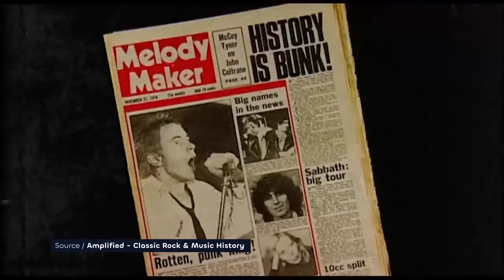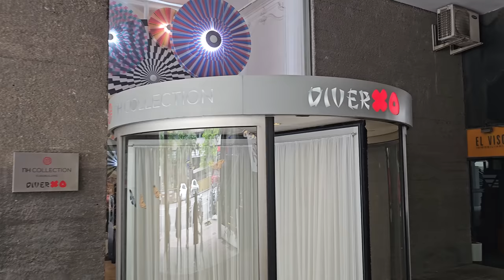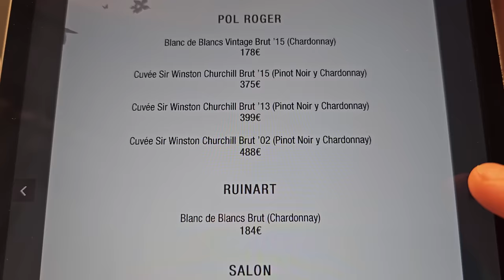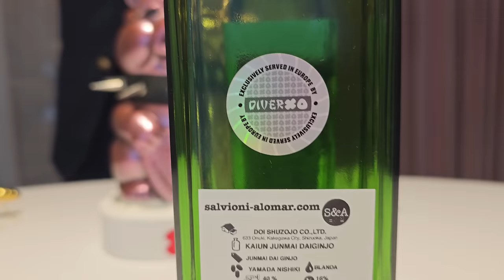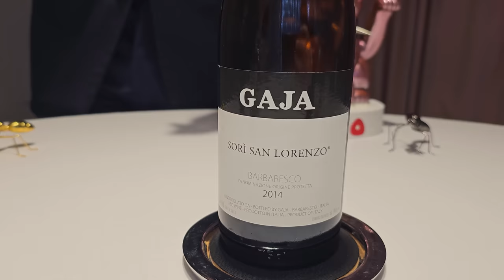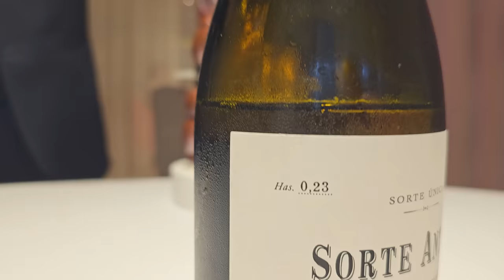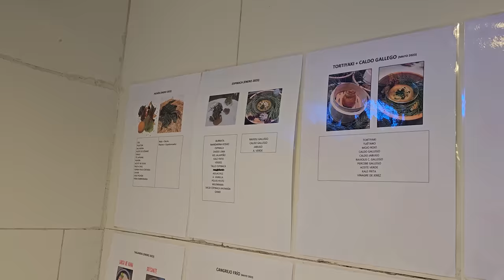Inside the WORLD'S #3 BEST Restaurant - Diverxo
Welcome to Madrid. In the city’s north end you’ll find the NH Collection Eurobuilding hotel.
Inside is DiverXO. The Chef responsible for this wild and crazy place is Dabiz Munoz. It opens in 2007, and in 2013 becomes the first 3 Michelin star restaurant in Madrid. In 2023, they sit at number 3 on World’s 50 Best Restaurant list.